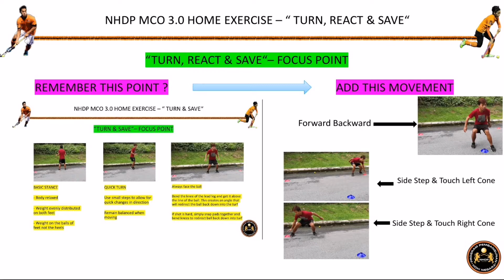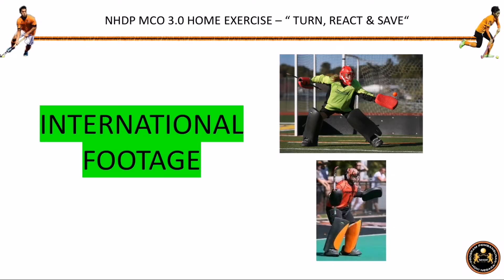GOALKEEPER WORKOUT | TURN, REACT & SAVE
🏑 JOIN Channel; Sembang Pasal Hoki , KLIK JE LINK ⬇️⬇️⬇️ 🏑

Just to let any and all new members know, my objective with this channel is to share with people about everything about Gaming / Online Field Hockey & Everything.

There are some consistent principles that go into creating your own coaching philosophy.
- Be yourself.
- Define your coaching objectives.
- Establish rules.
- Build and nurture relationships with athletes.
- Be organized.
- Involve your assistant coaches.
- Help athletes manage their stress.
- Focus on the big picture.